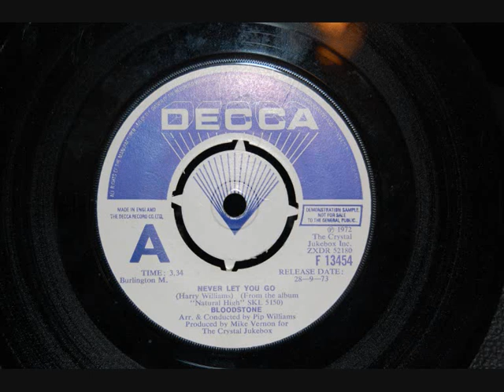Bloodstone - Never Let You Go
Bloodstone performing Never Let You Go.

"Never Let You Go" is a soulful ballad by the American R&B group Bloodstone, released in 1973. This emotional track showcases the band's smooth vocal harmonies and heartfelt lyrics, making it a standout in the soul and R&B genres. The song's lyrics express a deep and enduring love, promising unwavering commitment and devotion. With its soul-stirring melody and passionate vocals, "Never Let You Go" became a favorite among listeners, earning recognition for its romantic themes and soulful delivery. The track's popularity endures through the years, captivating audiences with its timeless charm and emotional resonance.

Bloodstone's "Never Let You Go" has been celebrated for its soulful composition and heartfelt lyrics. The band's soulful rendition and the song's universal theme of love and loyalty have made it a classic in the R&B music genre. Over the decades, the track has continued to be embraced by fans of soul and R&B music, solidifying its place as one of Bloodstone's most enduring and cherished pieces. Its enduring appeal speaks to the band's musical talent and ability to create soulful ballads that resonate deeply with listeners, making "Never Let You Go" a beloved addition to the soul music legacy.

Lyrics:
Ooooooh...
My mind has been blown to bits
I was just about to call it quits
An everyday problem, I didn’t stand a prayer
And you came along, and hope was there
There have been times when I thought that I
Could tune right up and break down and cry
You gave me your hand, you made me stand
You said be a man, yes I know you can
And each and every day, (yeah) you never fail to say
With me always stay, please don’t go away
And in return you I never will, you know I never will
And yes I never will, oh, oh, oh, oh, oh
Never, never let you go (Never let you go baby,)
(Never let you go baby,)
Never let oh, oh, oh (Never let you go baby,)
Ne-ver! (Never let no never, never, never, never let you go!)

I’d count rain drops on a rainy day
Just to keep you girl from going away
I want you to understand I’d do whatever I can
Just to stay your man, I’m in love
‘Cause each and every day you never fail to say
And in return you know I never will, you know I never will
You know I never, never, never, never, never, never
Never (Never let you go baby,)
Never-never (Never let you go baby, never let no never, never, never, never let you go baby,)
I’m gonna never, never, never, never-oooh (Never let you go baby, never let you go baby,)
Yeah-yeah (Never let no never, never, never, never let you go,)
Never, never, never, never, never let you go girl (Never let you go baby, never let you go baby,)
Ooh-ooh (Never let no never, never, never, never let you go baby,)
Ah-ah-ah-ah-hah (Never let no never, never, never, never let you go baby,)
Yeah yeah (Never let you go baby, never let you go baby,)
Never, never, never let go yeah (Never let no never, never, never, never let you go!)
Uh, Ah yeah
Never, never
Never ah ah-ha aw, yeah
I’m gonna never, never, never let you go yeah, yeah
I’m gonna never (Never let you go baby,)
I’ll never, never, never, never, ne-ver (Never let no never, never, never, never let you go baby,)
Ooh-hoo (Never let you go baby,)
Aw-aw (Never let no never, never, never, never let you go baby,)
Yeah-yeah (Never let you go baby,)
(Never let no never, never, never, never let you go!)
Sta-ay!
Yeah, aw yeah
I’m going to stay (Never let you go baby,)
Stay baby (Never let you go baby,)
Yeah-yeah stay-stay (Never let you go baby, never let no never, never, never let you go baby,)
Ooh aw-aw-aw (Never let no never, never, never, never let you go baby,)
Sta-ay (Never let no never, never, never, never let you go baby,)…